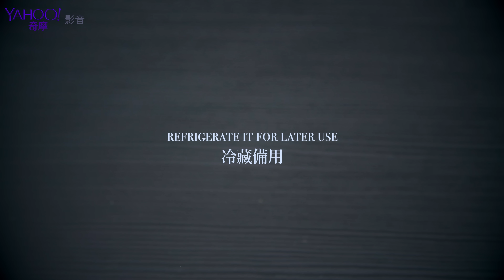巧克力慕斯／Chocolate Mousse【Yahoo小當家】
最近天氣熱，想吃個冰冰涼涼的甜點，最好還不用開烤箱不讓家裡升溫，流汗流不停。慕斯就是首選！濃郁的巧克力慕斯，一切開發現隱藏版的覆盆子愛心果凍，酸酸甜甜、絕搭風味。可以用來獻上真心告白甜點或是斬斷愛心的分手暗黑甜點，你覺得是哪種呢？

製作：巧兒灶咖 Ciao Kitchen